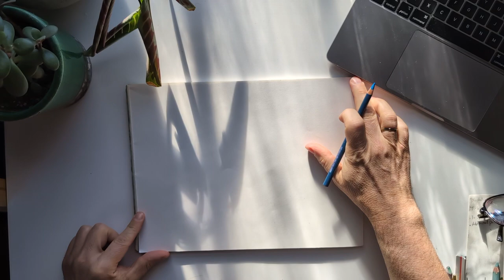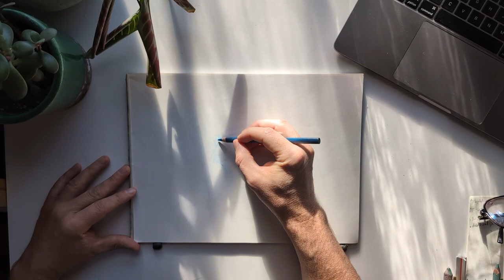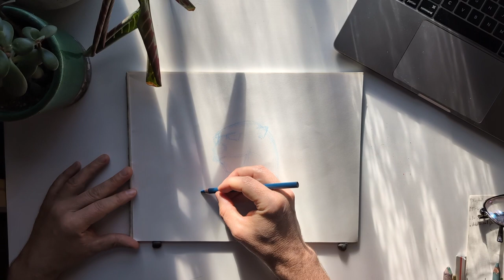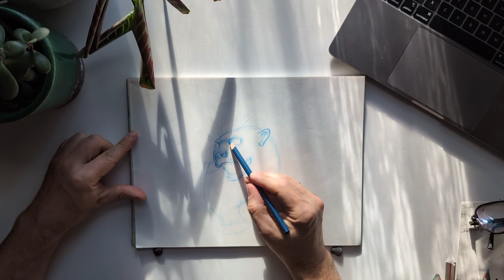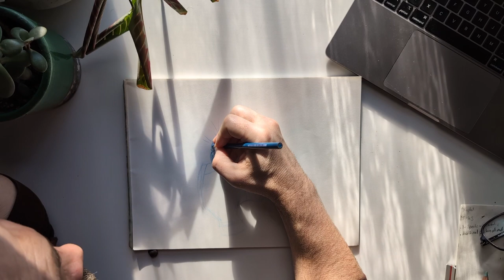Otter portrait drawn with PrismaColor Pencils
Casually creating art from my home studio in Brooklyn, New York. Come hang out and draw with me.